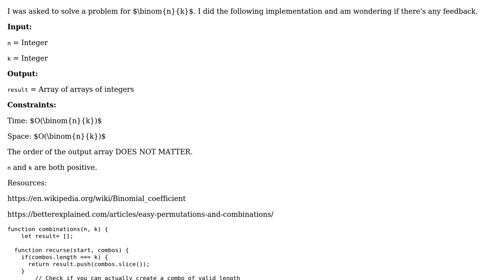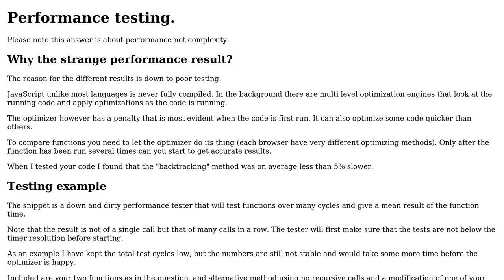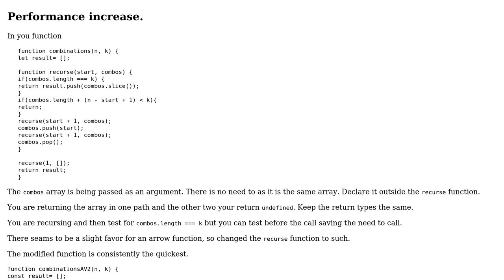Code Review: n choose k combination in JavaScript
With thanks & praise to God, and with thanks to the many people who have made this project possible! | Content (except music & images) licensed under CC BY-SA | Music | Images & others | With thanks to user NinjaG user Blindman67 user 200_success and the Stack Exchange Network Trademarks are property of their respective owners. You are responsible for your own actions.